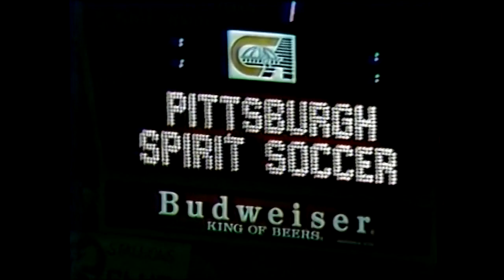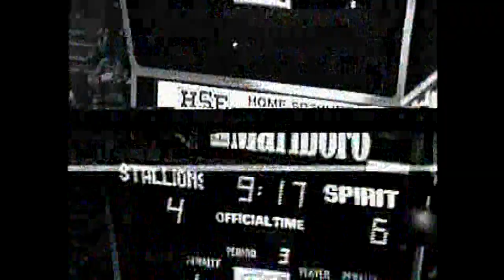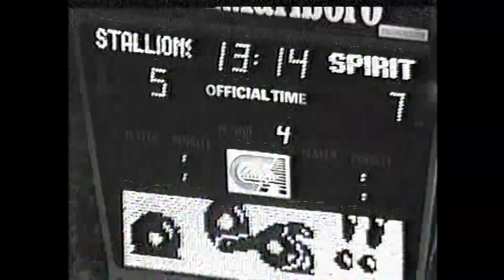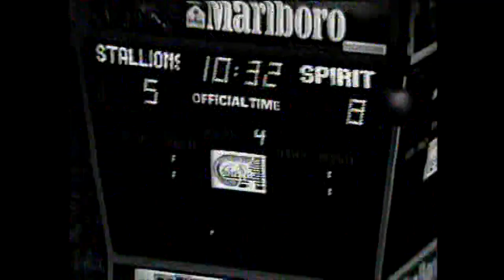Buffalo Stallions vs Pittsburgh Spirit 11/25/83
The Buffalo Stallions visit the Pittsburgh Spirit in November during the 83-84 MISL season.  Enjoy!